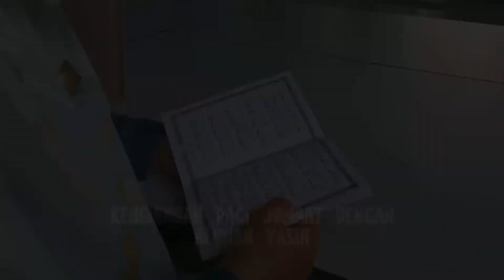Kedamaian pagi Jumaat di SMKKSK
Rutin Jumaat di sekolah.
Alunan yasin dan nasyid asmaul husna
edited by: Safiyah